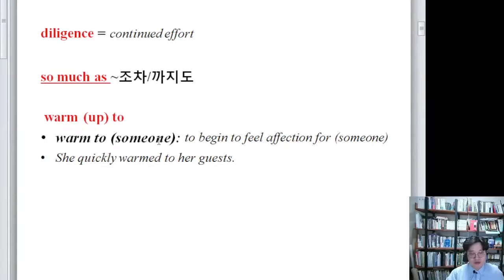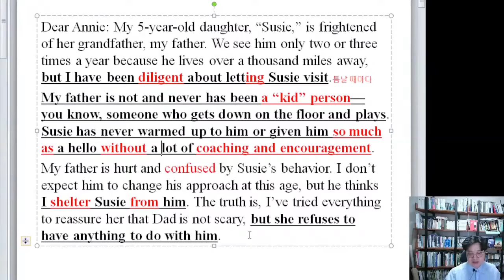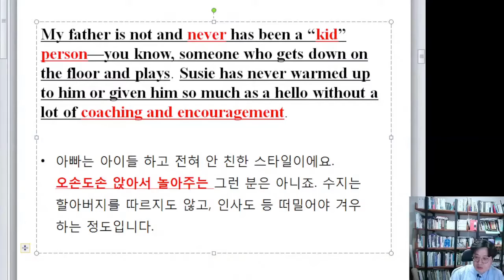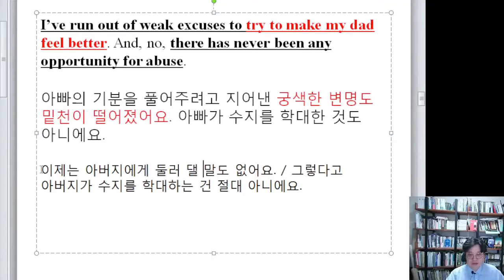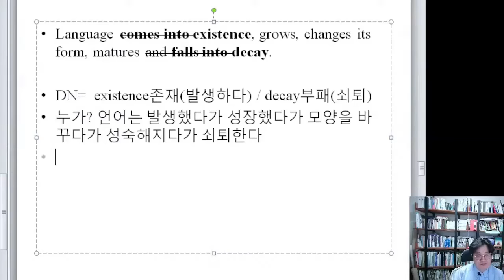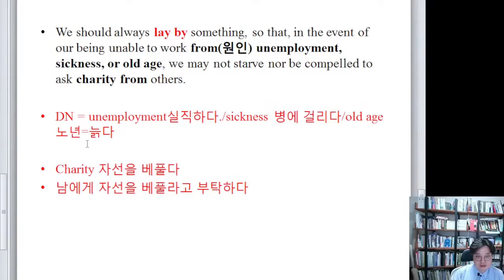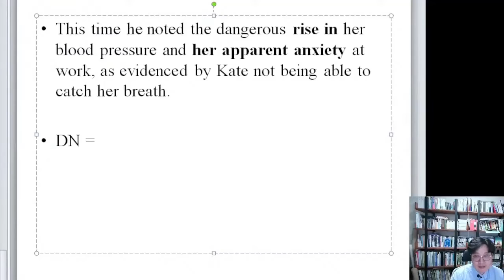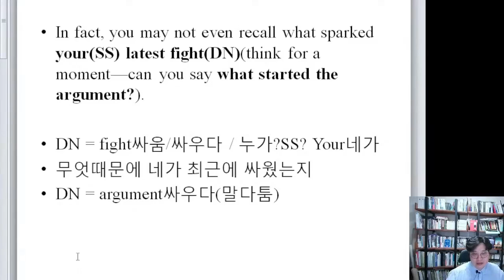출판번역 기초 101 시즌 4 #3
시즌 4, 세 번째 이야기_크리틱&명사독파(부교재)